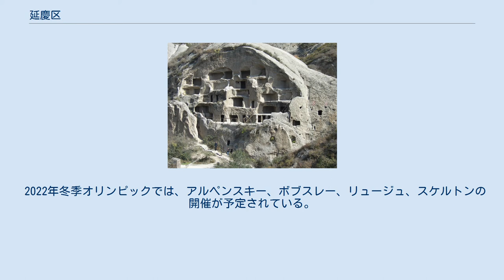延慶区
延慶区（えんけいく）は中華人民共和国北京市に位置する市轄区。
 北京市の北西部に位置し、西北は河北省張家口市、南は昌平区、東は懐柔区と接する。
 春秋時代、延慶県は山戎の居住地であった。
春秋末かた戦国初期にかけては燕の版図とされ、秦朝による中国統一後は上谷郡の管轄とされ、その後居庸県、夷輿県、嬀川県、縉山県、永寧県、四海県、延慶県、儒州、鎮州、竜慶州、隆慶州、延慶州と改編された。
1912年の州制廃止にともない延慶県と改編され、1928年に察哈爾省が成立するとその管轄に置かれた。
1937年8月25日、蒙疆自治政府が成立すると西部は察南政庁（後に宣化省と改称）下の延慶県が設置され、東部は華北自治政府により昌平県が設置された。
1941年以降は八路軍の抗日活動の拠点とされ、昌延聯合県及び和竜延懐聯県が設置され、1944年に昌延聯合県が延慶県に改称され、華北自治政府下の延慶県と二つの延慶県が存在していた。
 1945年9月20日、中国共産党軍が延慶県に進駐すると青竜橋を境界に以北を中国共産党、以南を国民党の支配とされたが、1948年5月19日に共産党が国民党勢力を駆逐すると察哈爾省の管轄下に置かれ、更に1952年に河北省に、1958年10月に北京市に移管され、2015年に市轄区に昇格され現在に至る。
 2022年冬季オリンピックでは、アルペンスキー、ボブスレー、リュージュ、スケルトンの開催が予定されている。
 この節の参考資料 古崖居 延慶区人民政府